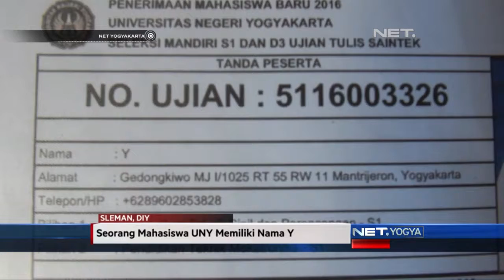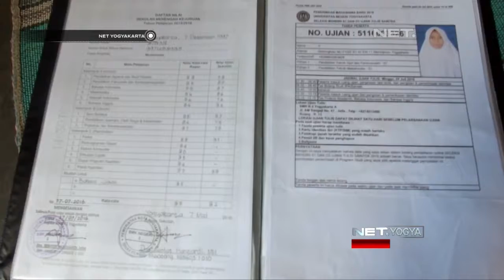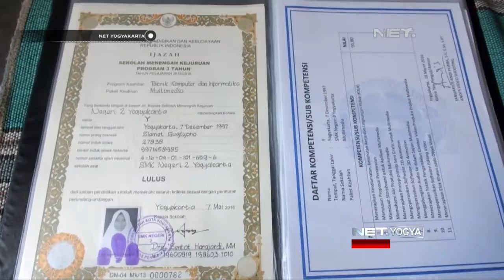NET YOGYA - Seorang Mahasiswa UNY Memiliki Nama Y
Setiap Hari Pukul 05:00 - 06:00
57 UHF Yogyakarta

Senin - Jum'at
05:00 - 06:00 WIB